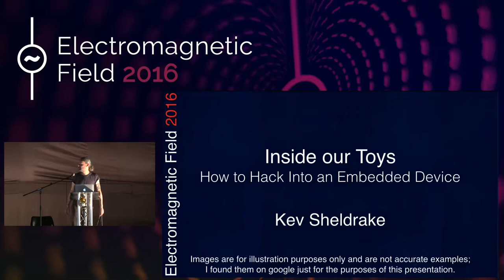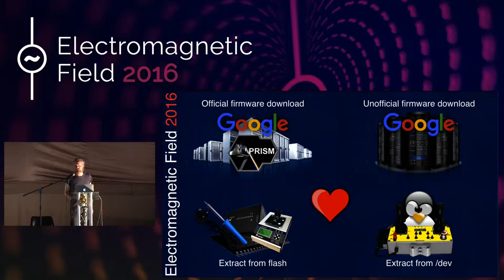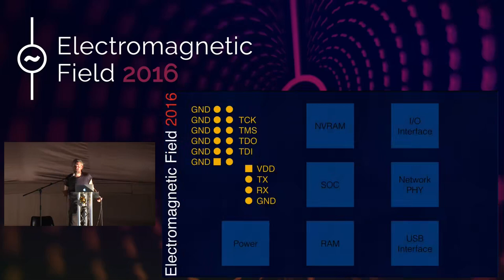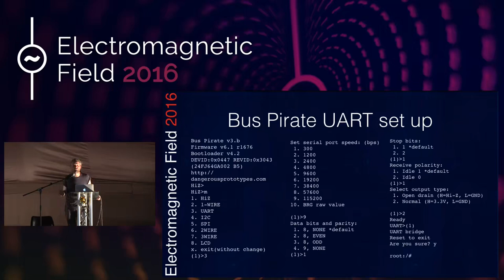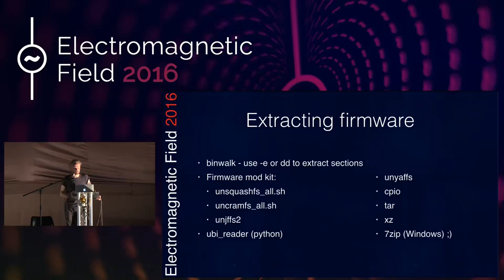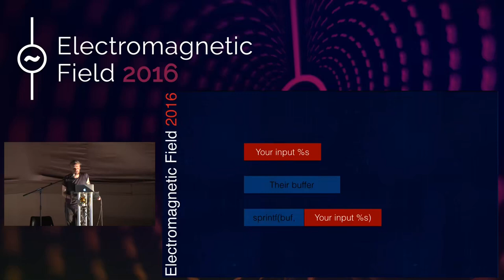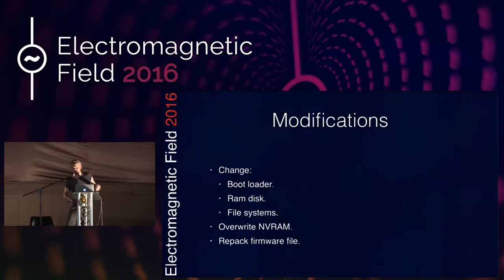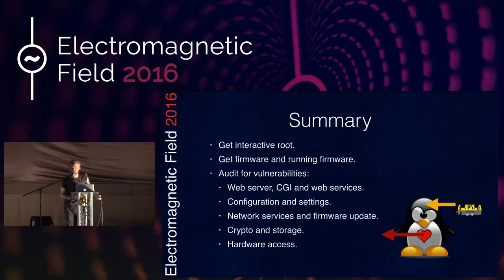Kev Sheldrake Inside Our Toys How to Hack Into an Embedded Device